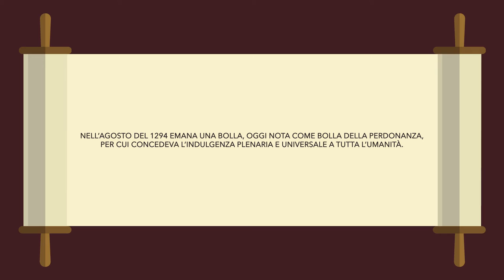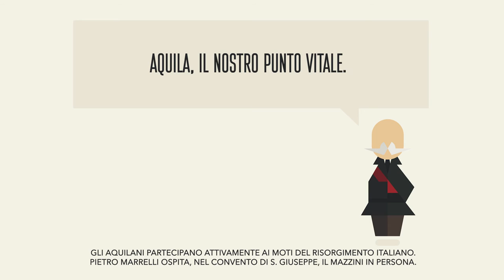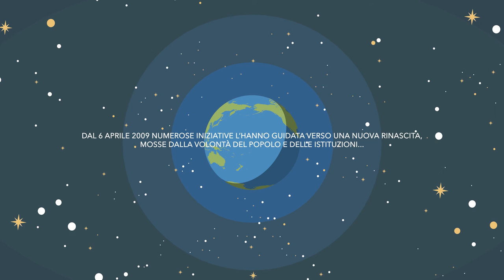L'Aquila in 5 minuti - Accademia di Belle Arti L'Aquila ABAQ - Sharper 2016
La storia della Città di L'Aquia raccontata in cortometraggio d'animazione realizzato dagli studenti Andrea Orlandi, Giulia Armeni e Martina Gerli dell'Accademia di Belle Arti di L'Aquila durante il corso di Video,  grafica d'arte e produzione del Prof.  Carlo Nannicola.

Ministero dell'Istruzione, dell'Università e della Ricerca
Alta Formazione Artistica, Musicale e Coreutica

Accademia di Belle Arti L'Aquila
Presidente, Dott. Roberto Marotta
Direttore, Prof. Marco Brandizzi

Scuola di Grafica
Prof. Valter Battiloro
Corso di Video, grafica d'arte e produzione
Prof. Carlo Nannicola
Corso di Tecniche dell'incisione
Prof. Fabio Di Lizio

ABAQ Fab Lab

Per Sharper 2016
L'Aquila, 30 settembre 2016